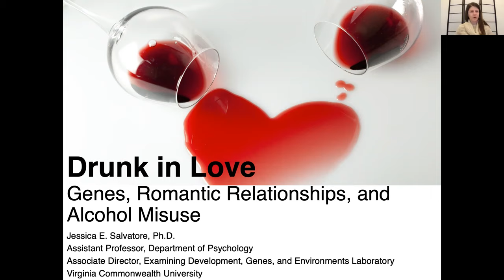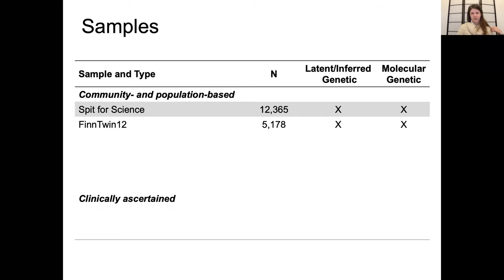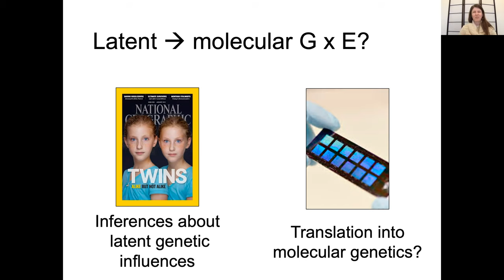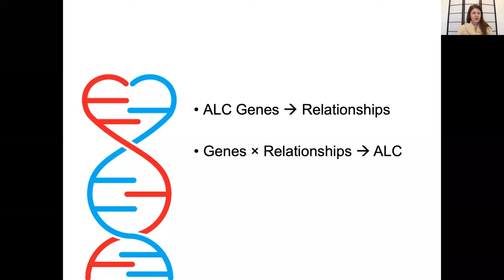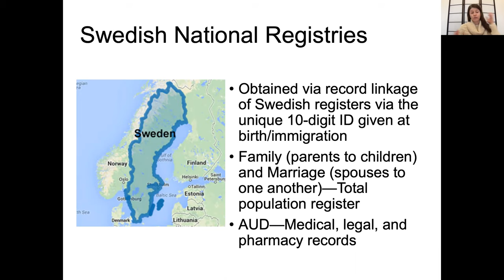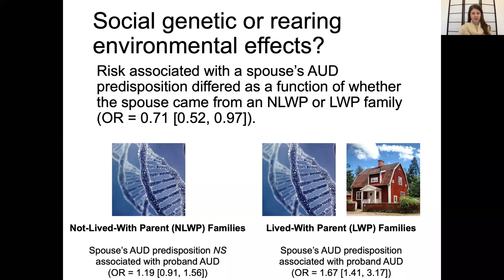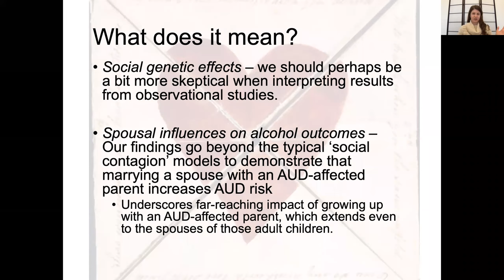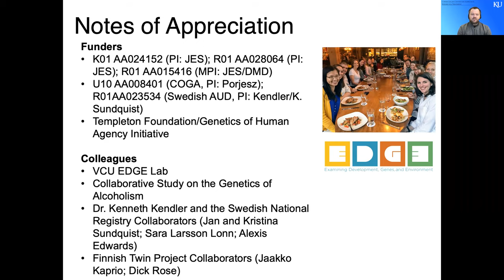Drunk in Love: Genes, Romantic Relationships, and Alcohol Misuse by Dr. Jessica E. Salvatore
The Cofrin Logan Center for Addiction Research and Treatment Fall 2020 Seminar Series
University of Kansas, Department of Psychology

Seminar Speaker: Dr. Jessica E. Salvatore, Assistant Professor, Department of Psychology and Virginia Institute for Psychiatric and Behavioral Genetics, Virginia Commonwealth University

Seminar Description: Dr. Salvatore integrates social science theories with genetically informed designs to understand how the people we love shape our drinking. She will highlight findings from her program of research demonstrating that genetic risk for alcohol use disorder operates as much “beyond the skin” as “within the skin”, and that romantic relationship factors can alter the impact of genetic influences on alcohol outcomes.

Recorded on October 16, 10:30 AM CST